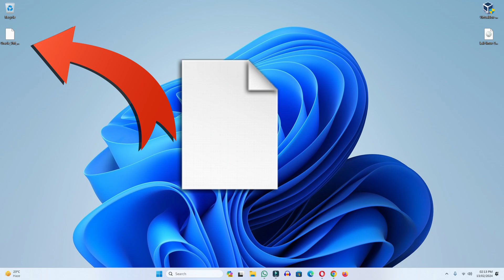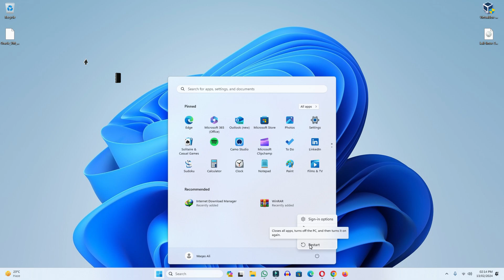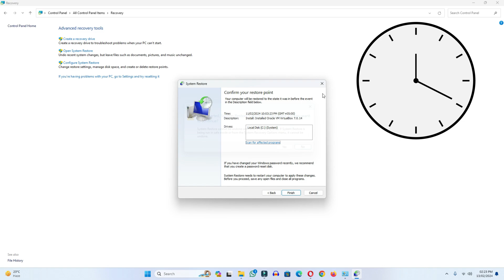How to Fix Blank White Icons in Windows 11 | How to Fix Blank White Desktop Shortcut Icons Windows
How to Fix Blank White Icons in Windows 11. In today's video, we have learned how to fix blank white icons in Windows 10 or Windows 11. If your computer also has such blank white icons that are not opening in any format, then in this video you have been taught how to fix this blank white icon in your computer. In PC or laptop whether you have Windows 11 or Windows 10.

Cover Topic:
1: How to Fix Blank White Desktop Shortcut Icons in Windows 11